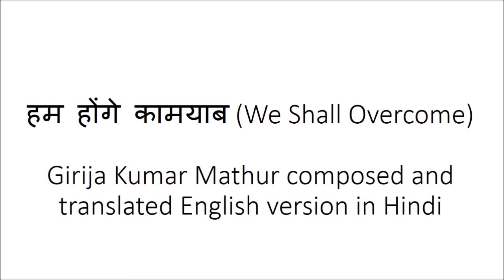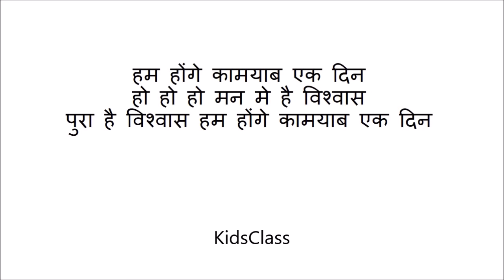हम होंगे कामयाब देशभक्ति कविता hum honge kamyab lyrics in hindi